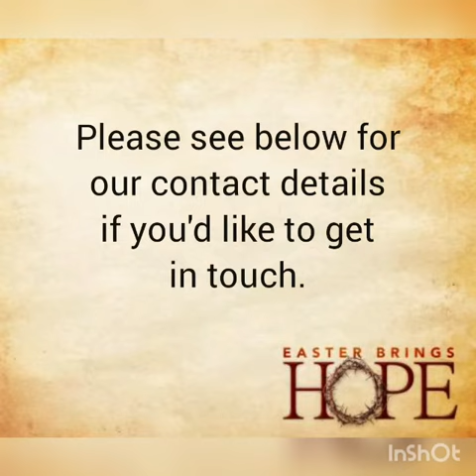Churches Together in Ulverston Easter Video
It's at times like this when we need hope more than ever. God doesn't provide all the answers nor an easy life - not by a long shot! But Jesus' death and resurrection gives us the greatest hope that there is more to life than this!

Many of the churches in Ulverston are represented in this short clip and if you'd like to hear more, get in touch: